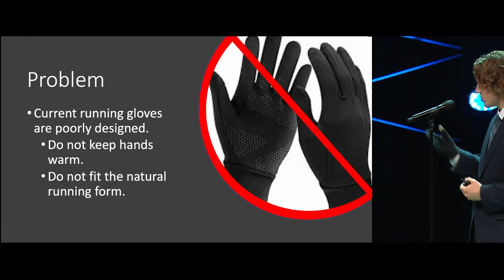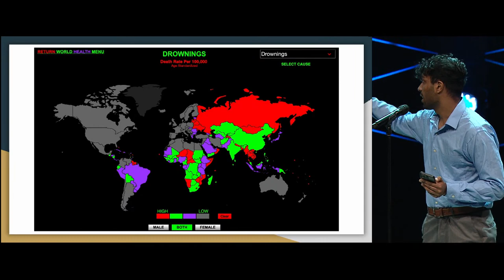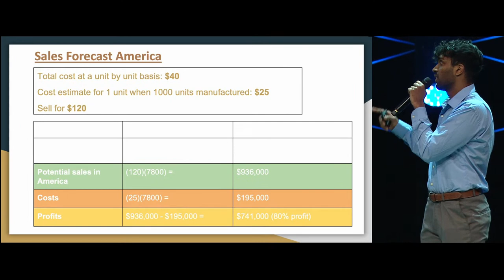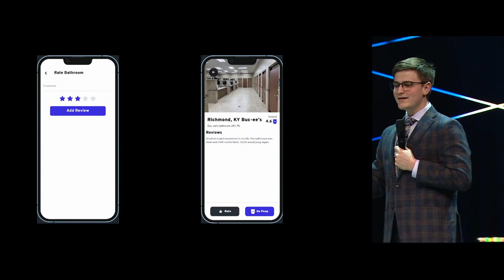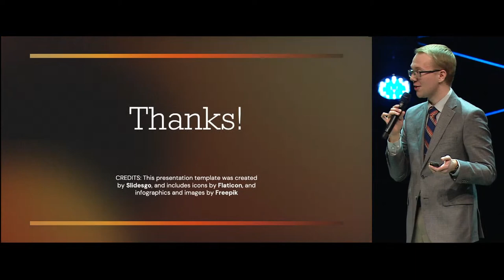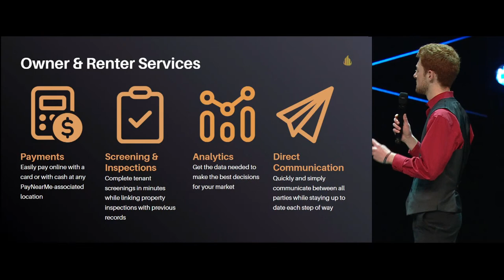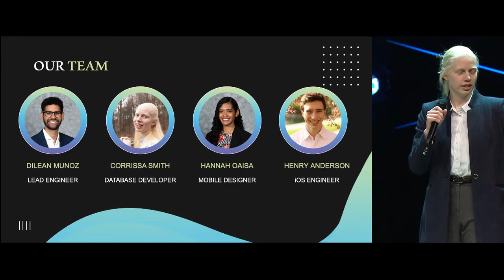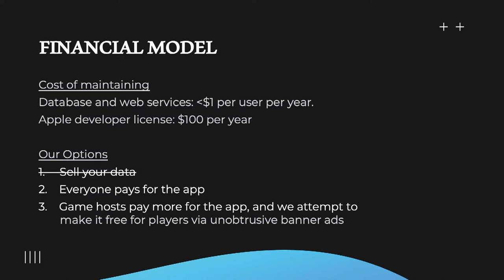The Pitch Competition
Watch at students share their business ideas and compete to win!